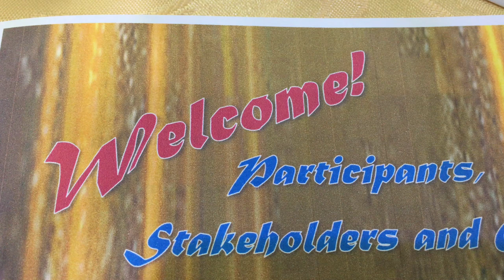Regional Brigada Eskwela Awarding 2019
Zaragoza Central School awarded as 2nd Place in the Regional Level